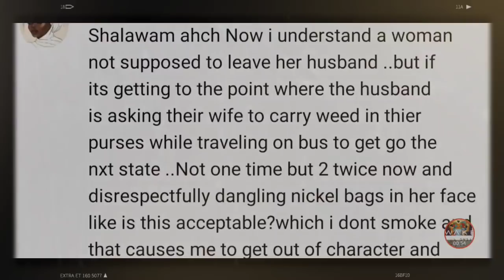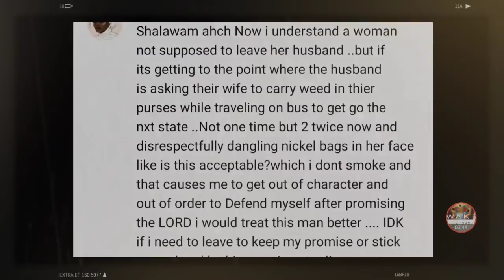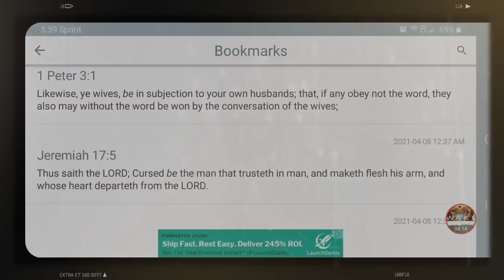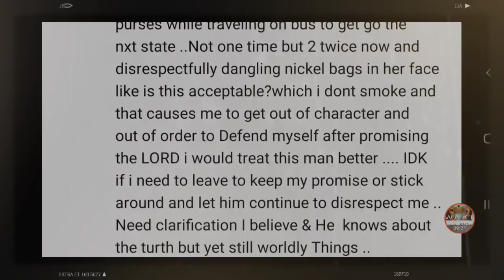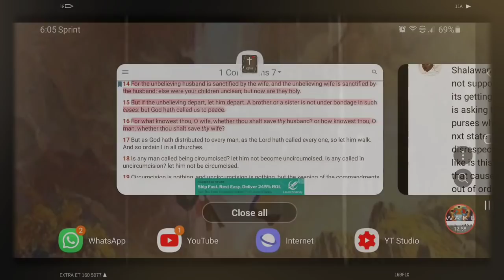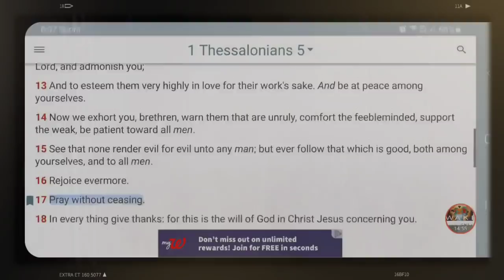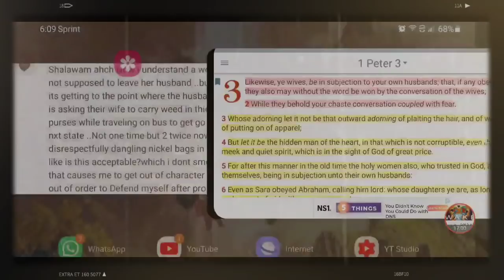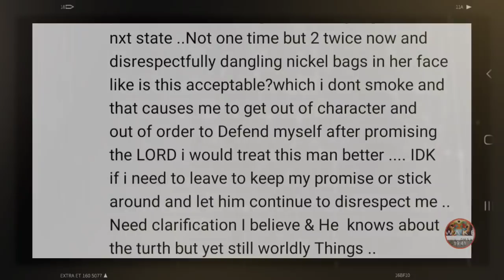YOU'RE A SISTER IN THE TRUTH, BUT YOUR HUSBAND WANTS YOU TO DO WICKED THINGS FOR HIM?!?!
1. Judah- Negroes
2. Benjamin- West indians
3. Levi- Hatians
4. Simeon- Dominicans
5. Zebulon- Guatemala to Panama
6. Ephraim- Puerto Ricans
7. Manasseh- Cubans
8. Gad- Native American Indians
9. Reuben- Simenole Indian
10. Napthali- Argentina to Chile
11. Asher- Columbia to Uruguay
12. Issachar- Mexicans

1.ISRAEL= YASHARAHLA= 12 TRIBES

2.WHITE MAN= AHDAWAM= EDOM
3.INDIA= IYALAM= ELAM
4.ASSYRIA= AHSHAWAR= ASSHUR
5.SYRIA= AHRAM= ARAM
6.ARABS= YASHAMIAHLA= ISHMAEL
7.CHINESE= MAWAAHBA= MOAB
8.JAPANESE= IMAWAN=- AMMON
9.ETHOPIANS= KAWASH= CUSH
10.EGYPTIANS= MATAZARYAM= MIZRAIM
11.NORTH AFRICA= PAWAT= PHUT
12.SOUTH AFRICANS= KANAIN= CANAAN
13.TURKEY= GAMAR= GOMER
14.RUSSIAN= MAGAWAG=MAGOG
15.GREEK= YAWAN= JAVAN
16.GERMAN= ASHKANAZ= ASHKENAZ
17.SPANISH= THARASHYASH= TARSHISH
18.CYPRUS= KATHAYAM= KITTIM